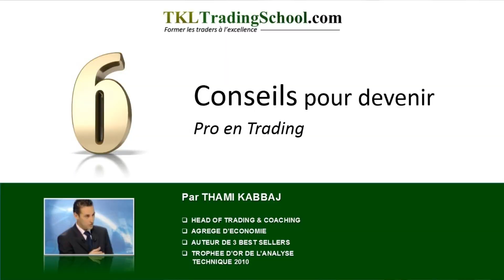30.000 abonnés. MERCI INFINIMENT !!!